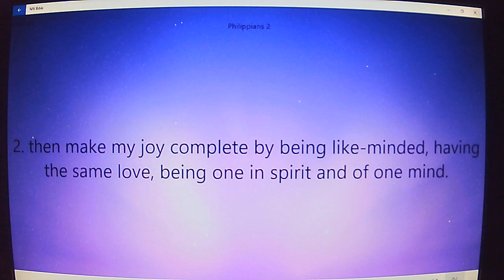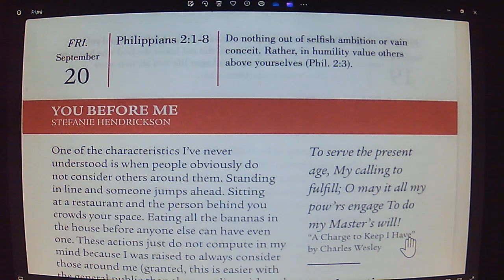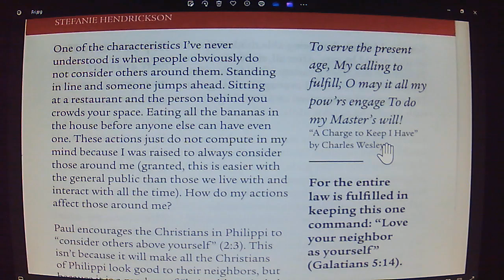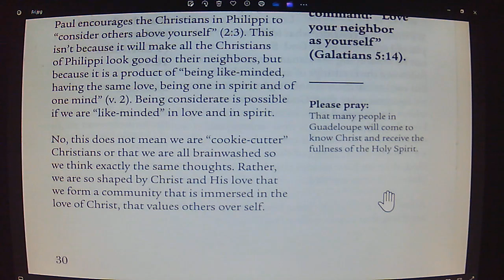Daily Devotion Fri September 20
Reflecting God. You Before Me. Philippians 2:1-8.